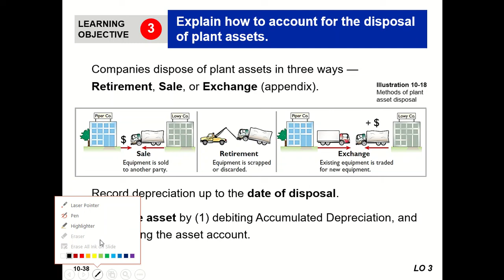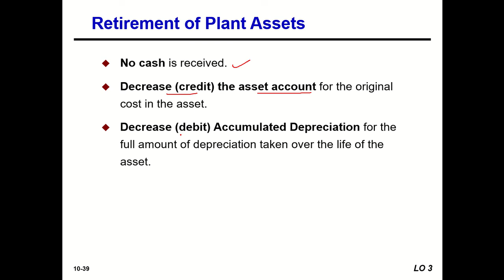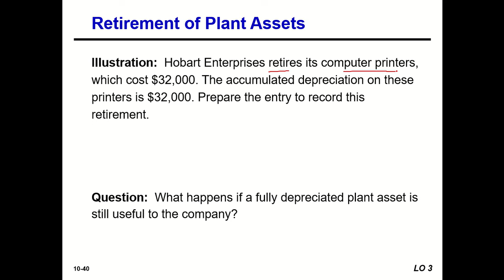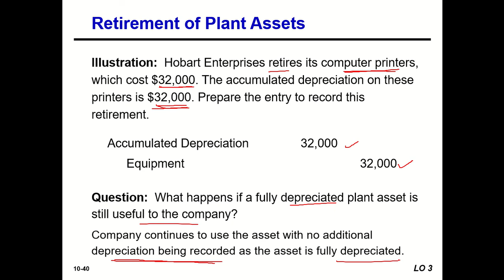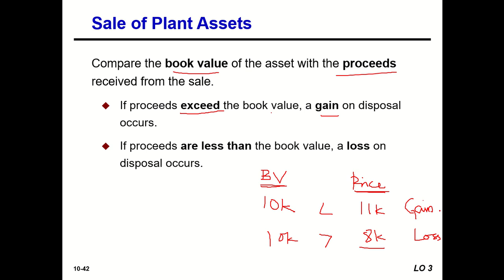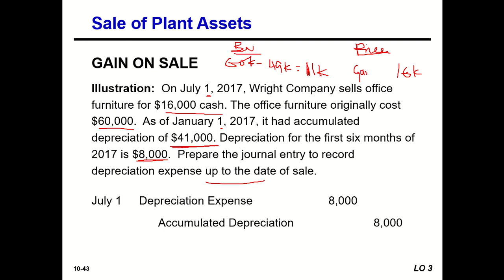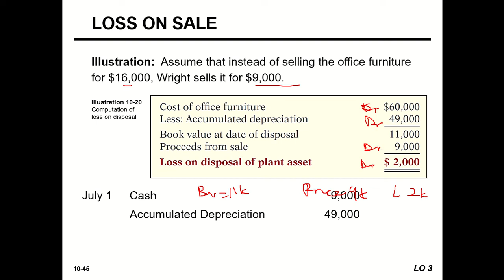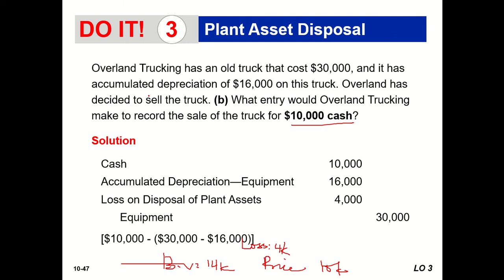Chapter 10 Plants Assets and Intangible Assets 1.7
Abdifatah Maygag
Financial Accounting II
In Somali Language
Hargeisa School of Economics.